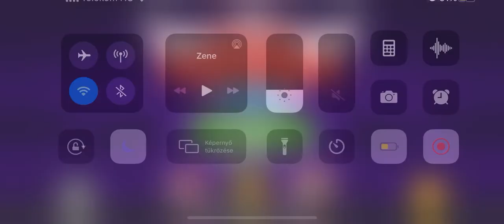Papa's Wingeria To Go! Santa visit on Maple Morings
Santa Maple!!! 🍯🍯🎅🏻🎅🏻